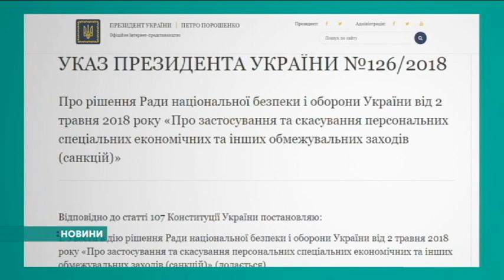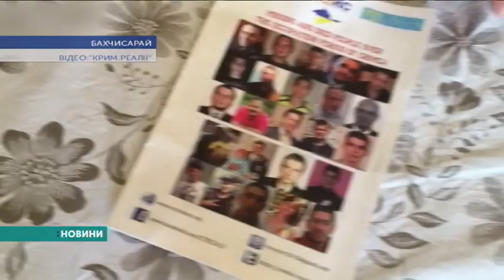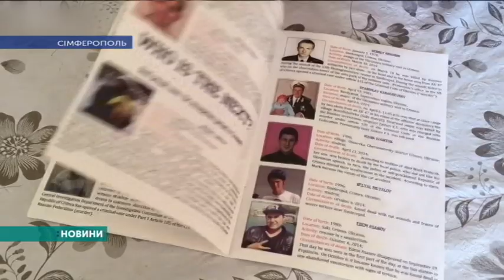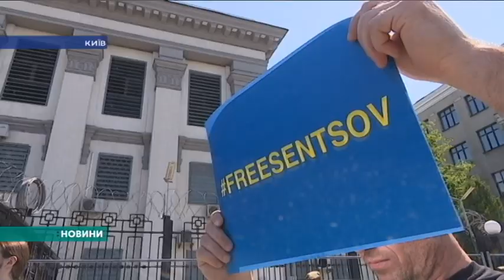Новини. Крим. 24.05.18